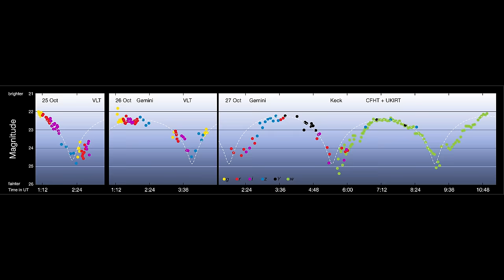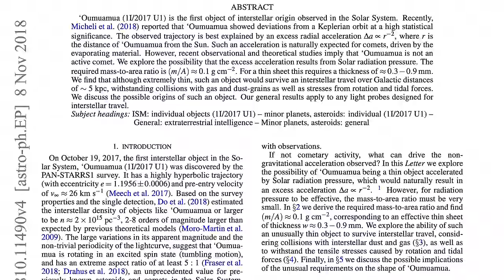Uzaylılar bizi buldu mu? Oumuamua nedir?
Sahilde bir yürüyüş yaptığınızı düşünün. Yerde binlerce küçük taş var. Hepsi birbirinden farklı. Yine de uzaktan baktığınızda bunların hepsinin de taş olduğunu görebiliyorsunuz. Doğal yollarla oluşmuş milyonlarca taş. Sonra bunların arasında uzaklarda bir şey dikkatinizi çekiyor. Diğerlerinden daha farklı görünen bir şey. Hem daha parlak, hem de şekli çok daha farklı. İnce uzun bir şey. Acaba bu da doğal yollarla oluşmuş bir taş mı yoksa yapay olarak üretilmiş bir nesne mi?
İşte bilim insanlarını yaklaşık 1,5 yıldır rahatsız eden böyle bir şey var. Uzay sahilinde karşılaştıkları alışılmadık bir taş ya da nesne.